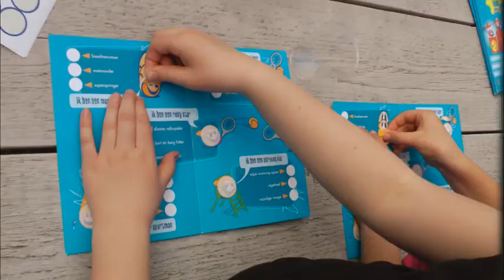Tennisvereniging Huizen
Introductiefilm van Tennisvereniging Huizen voor nieuwe leden en geinteresseerden